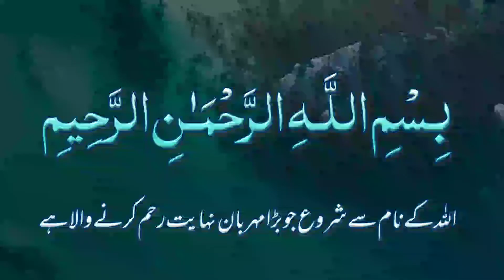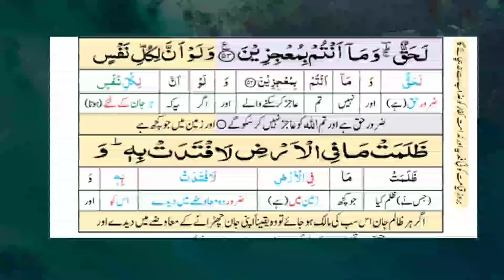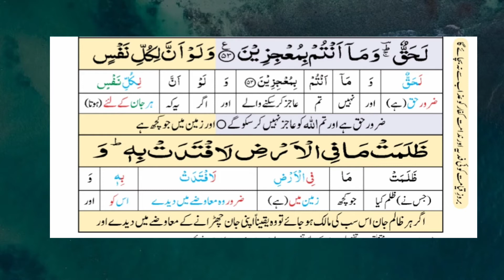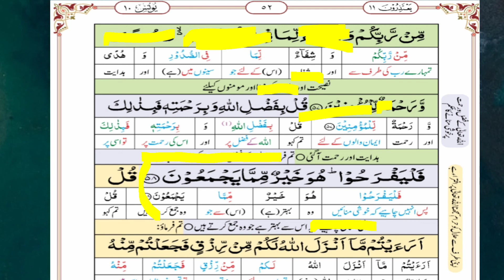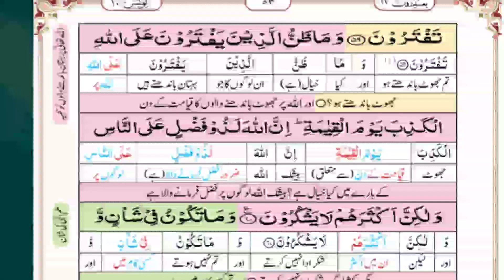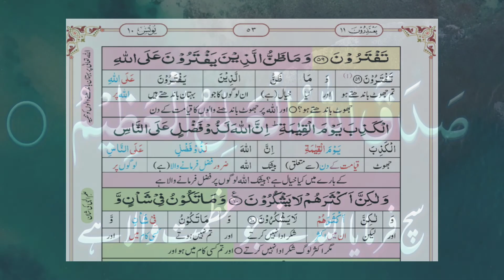Sura Al Younus Ayat 54,55,56,57,58,59,60 Urdu translation | سورۃ یونس اردو ترجمہ و تفسیر